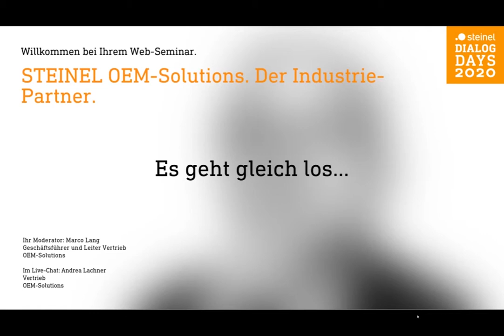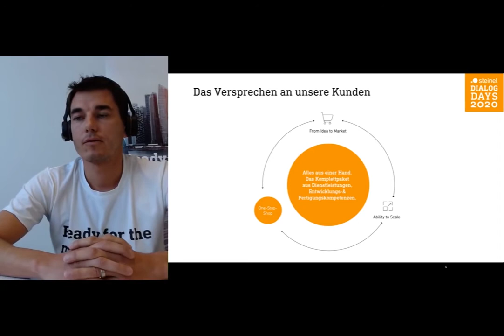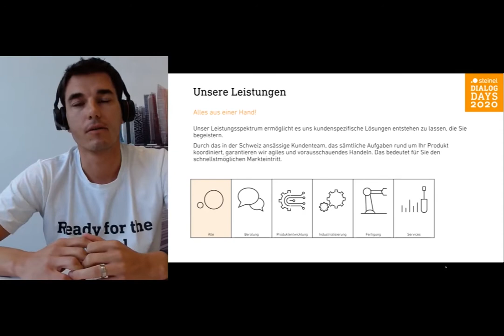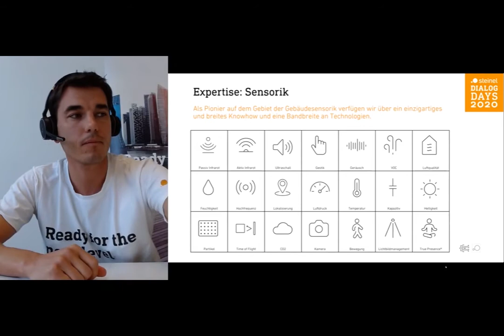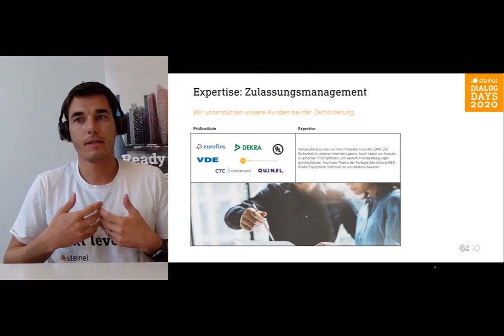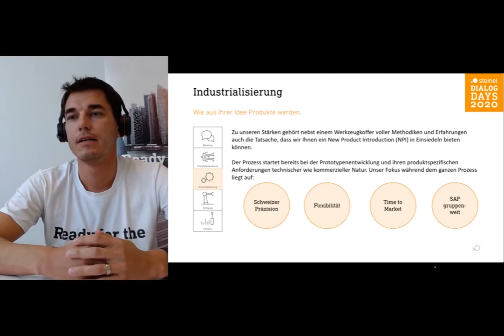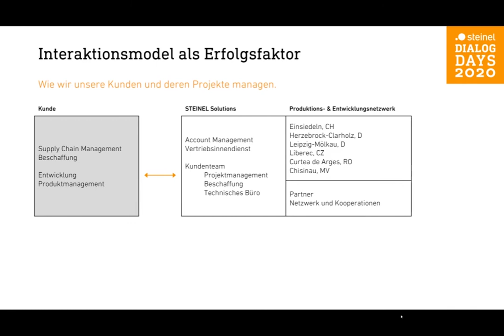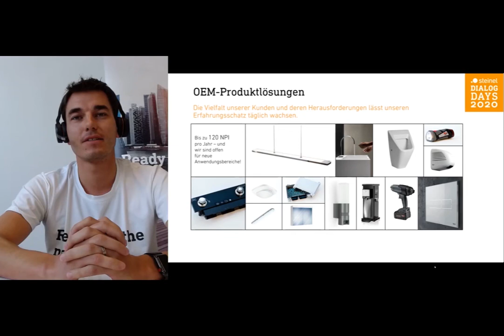Dialog Days 2020: STEINEL OEM-Solutions. Der Industrie-Partner.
OEM-Lösungen – von der Idee bis zum marktfähigen Produkt

Das Leistungsspektrum der STEINEL OEM-Solutions in der Entwicklung, Industrialisierung und Fertigung eines Produktes ermöglicht es uns kundenspezifische Lösungen entstehen zu lassen. Das bedeutet für Sie: Single Point of Contact, Reduktion der Schnittstellen, Skalierbarkeit, schneller Markteintritt. In diesem Webinar präsentieren wir unser One-Stop-Shop-Konzept sowie unsere ausgewiesenen Expertisen. Am Ende des Web-Seminars gehen wir gezielt auf Ihre Fragen ein.